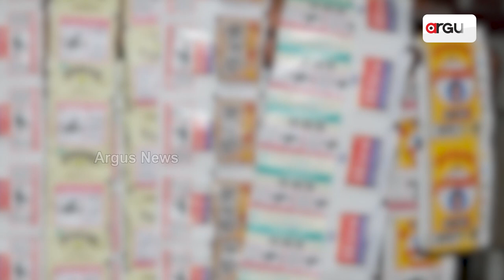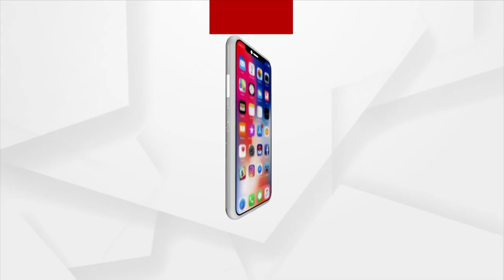Why Mouth Cancer Cases Are On Rise ?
Cancer of the oral cavity or Mouth cancer is in the first place in the world 95 percent of all head and neck cancers are oral cancers It is more common in people who consume a lot of sugar, cane, cigarettes, hookah, hard drinks and gutka.